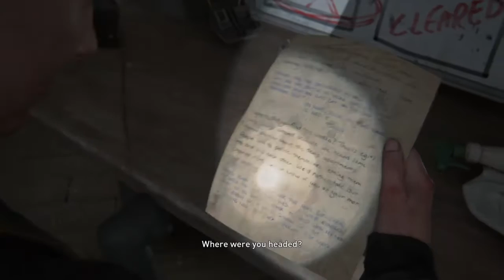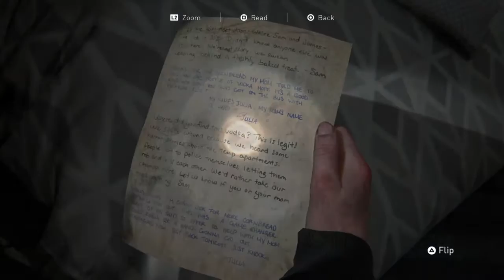THE LAST OF US PART II #25